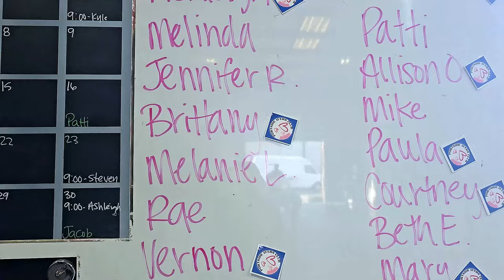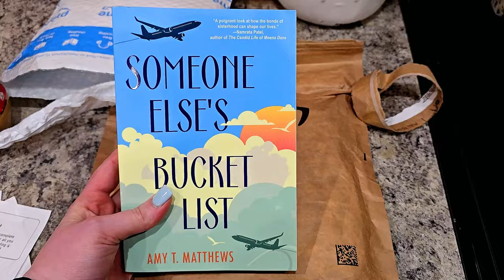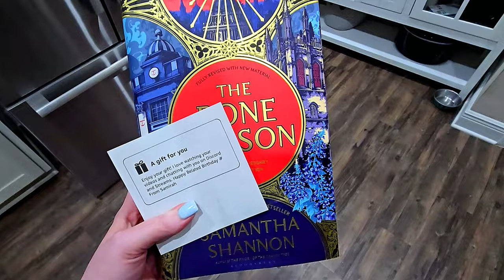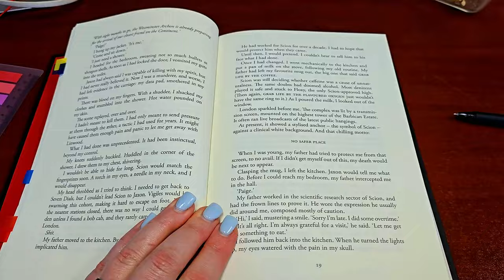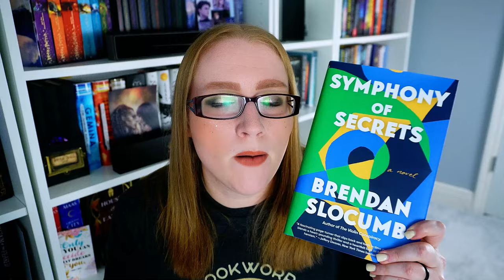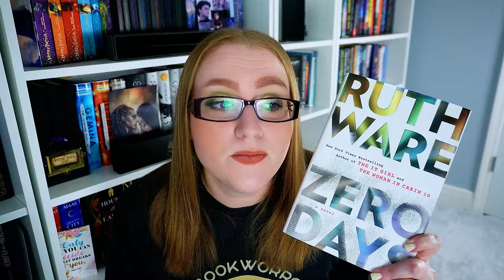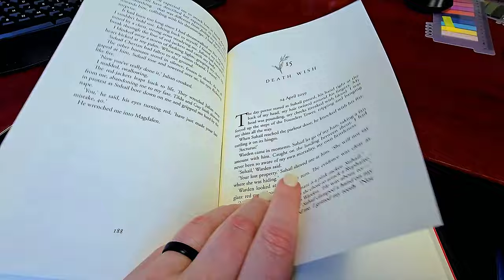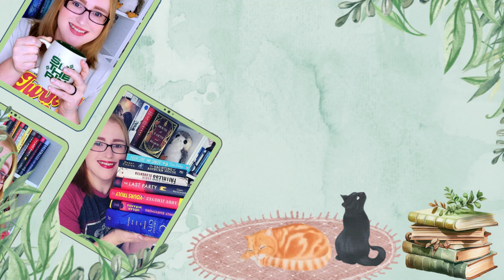Unboxing Birthday Surprises, Finding A New Favorite Read, +Cats Galore! - March 2024 Reading Vlog!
Hi Bookish Besties,

This vlog went from the standard Bi-Weekly to a three-week vlog because I had other videos take priority.

🎶Music🎶:
End Credits: Music from Uppbeat (free for Creators!)